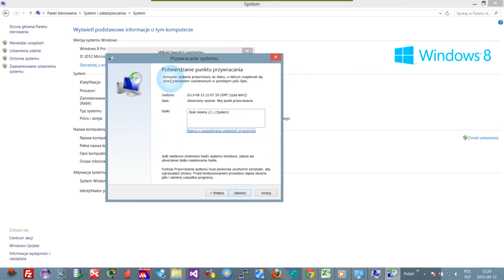[Windows 8] Jak chroń dane ? - Przywracanie systemu (Część 2)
Punkt przywracania systemu jest narzędziem w systemie operacyjnym Windows 8, który zapamiętuje stan zainstalowanych programów/uaktualnień Windows Update i pozwala na cofnięcie się do tego stanu w przyszłości np. po tym jak aplikacja, którą zainstalowaliście na komputerze powoduje problemy z systemem Windows.
W tym video pokazuję w jaki sposób przywrócić system operacyjny Windows 8 do określonego punktu przywracania utworzonego w części 1.

Miłego oglądania